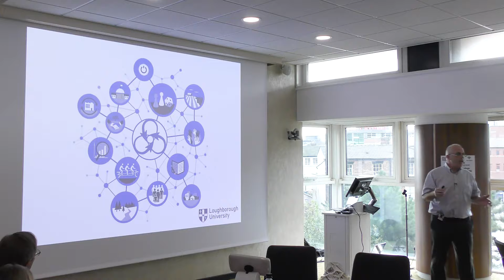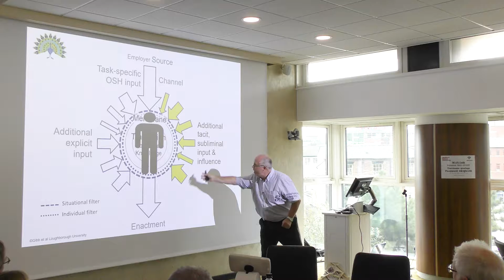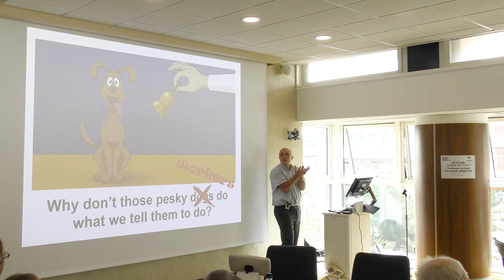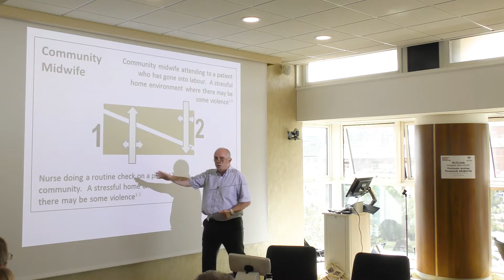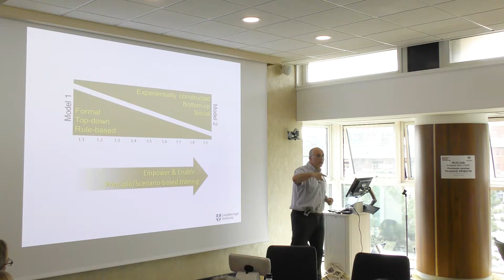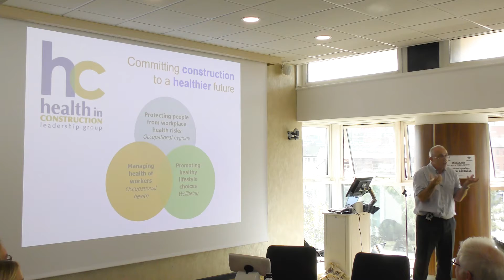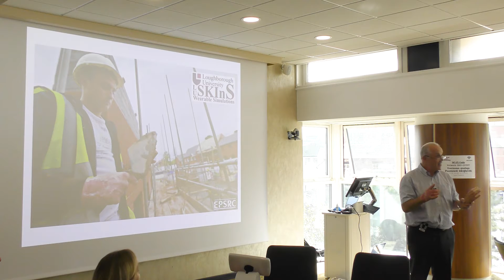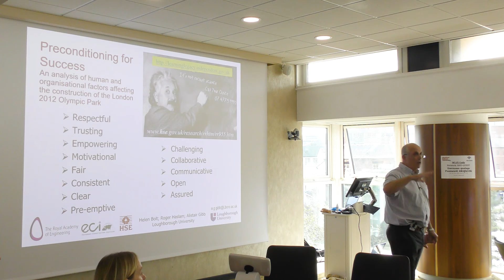Alistair Gibb Health and safety (TEDTalk expert) - Horizon Scanning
Alistair Gibb talks at the Qualsys Health and Safety conference 2019.